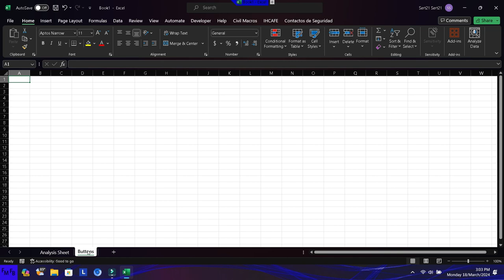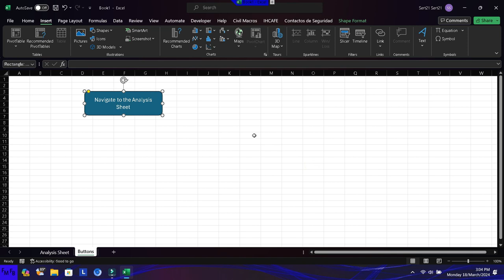Como usar shapes como hipervinculos en Excel